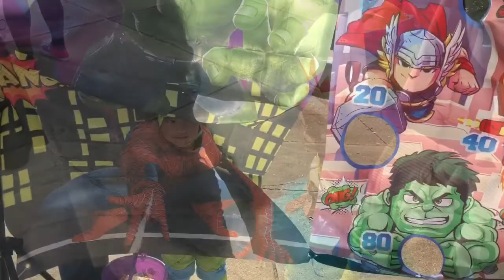A Fun Trunk or Treat Saturday🍬🎃